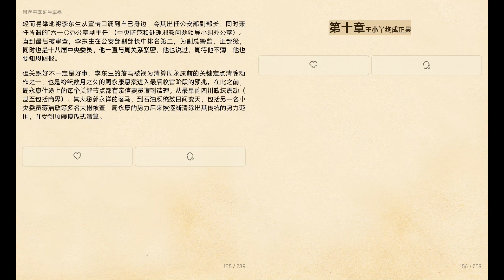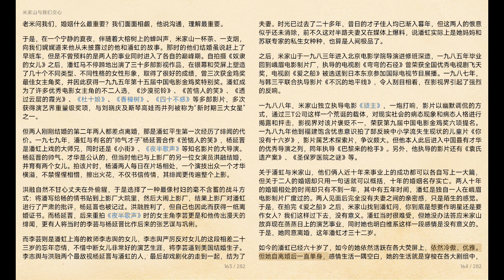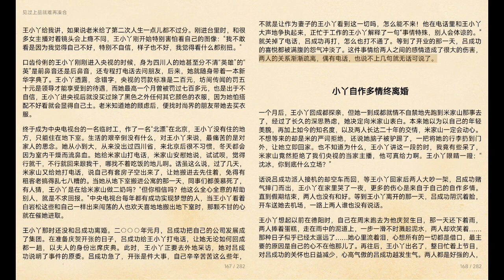【沈冰自述：我和周永康的故事】第十章 王小丫终成正果（上）